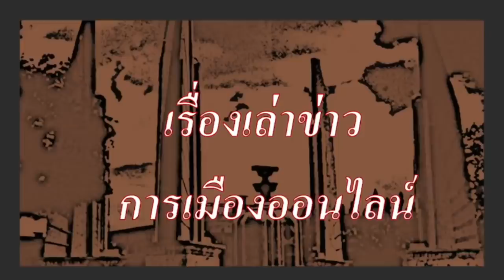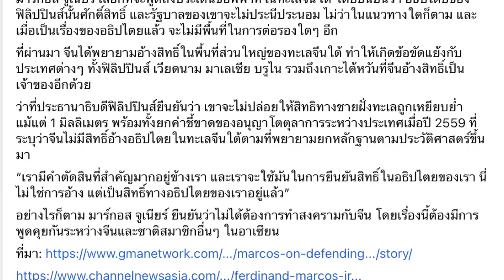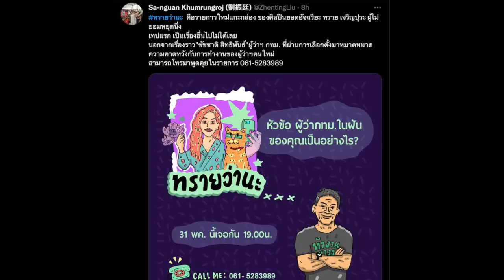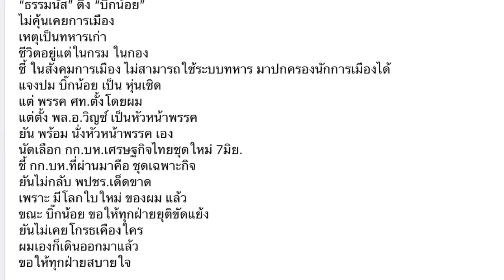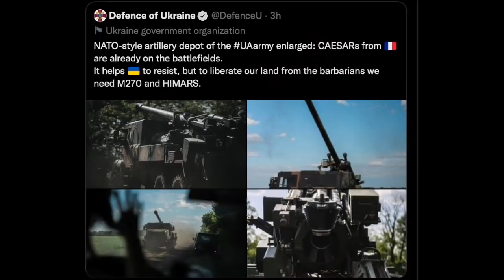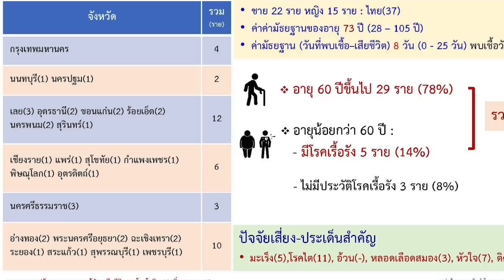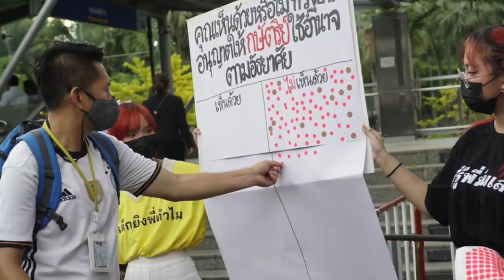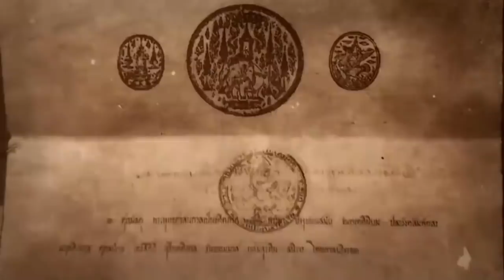ข่าวรับอรุณ 27-05 : ตะวันได้ประกันตัว ศาลให้พิธา(นายประกัน) เป็นผู้กำกับดูแล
- ข่าวตปท.ที่น่าสนใจ (สรุปข่าว ตปท. ประจำวัน )
- เรื่องราว ของ ตะวัน ทานตะวัน ตัวตุลานนท์ หลัง อดอาหาร 37 วัน ได้รับการประกันตัว ในที่สุด โดยพิธา ลิ้มเจริญรัตน์ หน.พรรคก้าวไกล เป็นนายประกัน และผู้กำกับดูแล โดยเงื่อนไข ติดกำไล EM, ห้ามออกนอกเคหสถาน, ห้ามกระทำกระทบต่อสถาบันฯ
- เรื่องราว ของ ป.แป้ง ประกาศชัด มีโลกใบใหม่ ไม่กลับเข้า พลังประชารัฐ และพร้อมขึ้นเป็น หน.พรรค เศรษฐกิจไทย
- เรื่องราว ของ ความเห็นชาวเน็ต ต่อ เรื่อง ตู่ แขวะ ชัชชาติ ว่า คงทำได้ดีกว่าของเดิม
- เรื่องราวของสถานการณ์รอบโลก ต่อ วิกฤติการณ์ ยูเครน ถูกรุกราน ล่าสุด
- เรื่องราวของ หลัง รัสเซีย เปิดปฏิบัติการ สมรภูมิดอนบาส แล้ว เกิดอะไรขึ้นล่าสุด หลังผ่านมา สามเดือนแล้ว
- เรื่องราวของ สถานการณ์ในสมรภูมิล่าสุด ด้านตะวันออก และตอนใต้
- รัสเซีย เข็นรถถัง รุ่น 60 ปีที่แล้ว เข้าสงคราม และแก้กฎหมาย เพิ่มอายุ ระดมพลเข้าสู่สงคราม มีนัยยะสำคัญต่อสงครามอย่างไร
- ข่าวเรื่องราวของสถานการณ์โควิด-19  สถานการณ์โควิด รอบโลก เป็นข่าวส่งท้าย